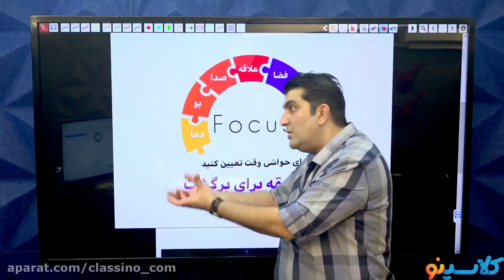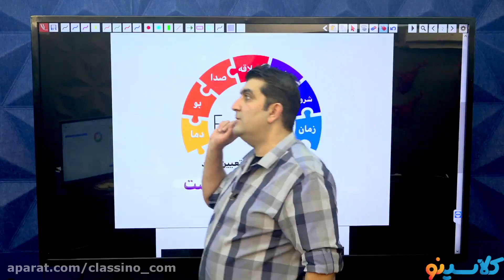The Quickest & Easiest Way To HIGH SCHOOL MATH